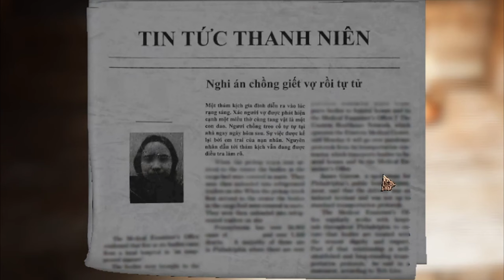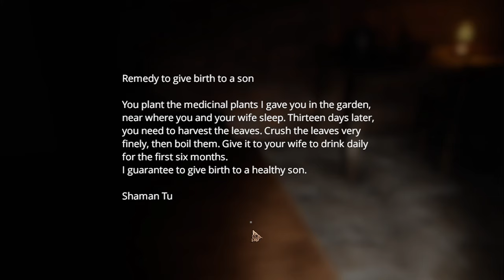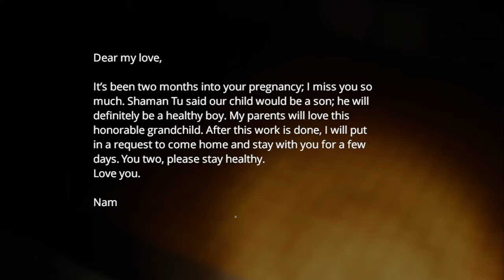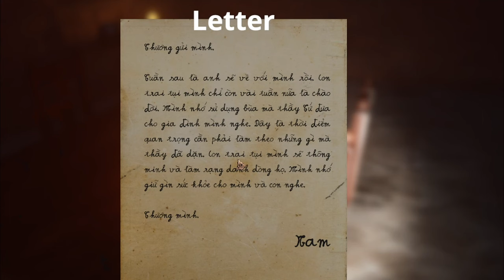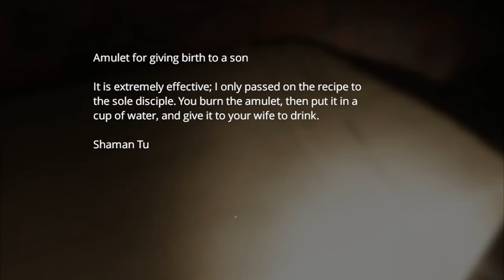BLOOD FIELD | Cỏ Máu [Demo] Dieses Horror-Game führt dich auf die blutige Felder von VIETNAM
Habt Ihr jemals Horrorgeschichten von Eurer Großmutter gehört? Bloody Field wird diese Erinnerung wieder wachrufen. Wir erforschen eine unheimliche Welt in einer Umgebung, die auf der vietnamesischen Kultur basiert, und eine Geschichte, die von vietnamesischen Mythen und Folklore inspiriert ist. Wir schlüpfen in die Rolle von Minh, der zufällig eine schreckliche, verborgene Wahrheit über den tragischen Tod einer jungen Frau entdeckt hat. Das Spiel spielt auf einem Feld, auf dem sich schreckliche Dinge ereignet haben. Wie wird der Mörder das Ende erreichen? (Steam)

▪ TITEL: BLOOD FIELD (Demo)
▪ PLATTFORM: PC
▪ GENRE: Psychologischer Horror
▪ RELEASE: 2021
▪ STUDIO: TEGA Studio
▪ PUBLISHER: TEGA Studio
▪ Der Entwickler beschreibt die Inhalte wie folgt:

(Bitte unterstützt die Entwickler, und spendet einen Kaffee)